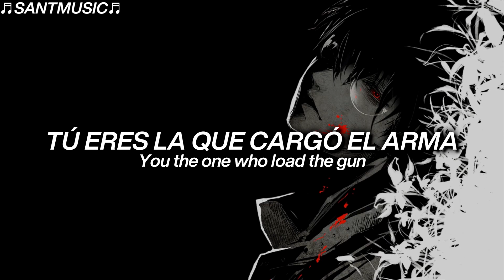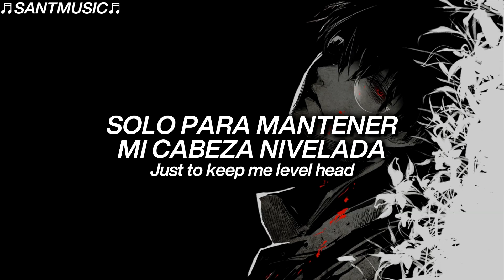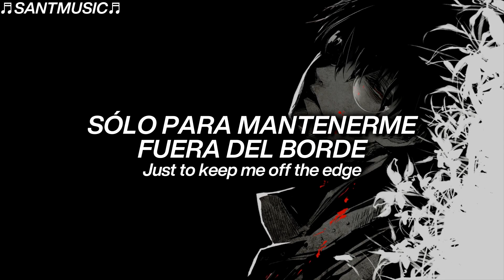LaLion & The Tech Thieves - Who You Were // Subtitulada al Español + Lyrics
LaLion & The Tech Thieves - Who You Were
Enlace al video de la canción original:

🔻 [Lyrics]
Oh baby what're you crying for
You know
You the one who load the gun and chose
To tell me pretty bets
Just to keep me level head
Just to keep me off the edge
You cheat
You were a liar, heart stomped in the street
Setting your fire, I didn't believe you
So I asked

Oh, remember when you let me go
You can blame me if you want
I don't wanna fight
Know you love it when you're right
And you wanna roll the dice
Believe if we were meant to be
We wouldn't bleed
Out for the memories
We couldn't keep
Maybe I am

You know
You cheat
So I asked

You forgot about the lies that you've told before

You know
You cheat
So I asked
You forgot about the lies that you told before